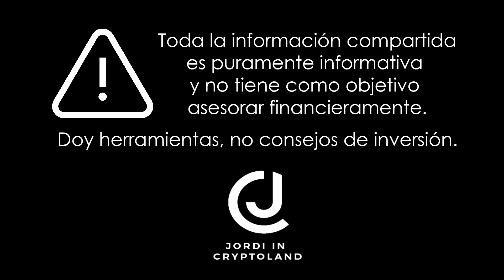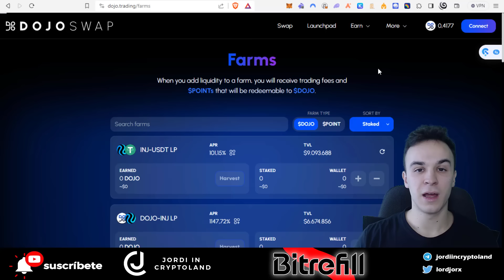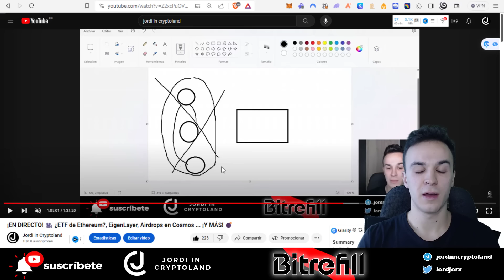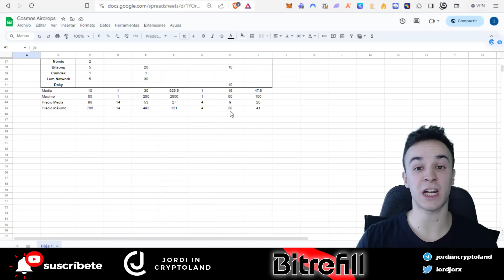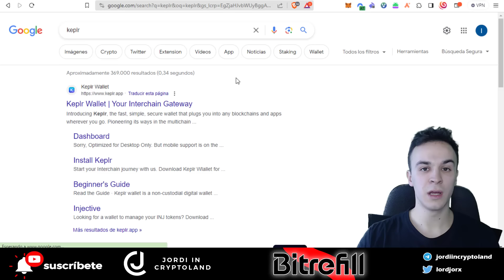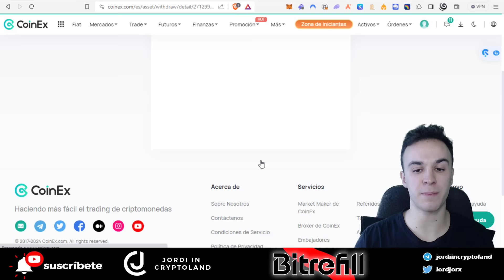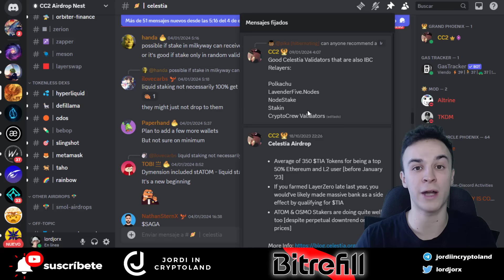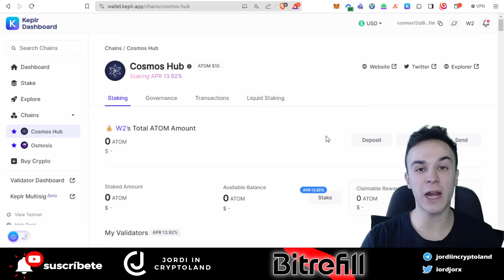ESTRATEGIA DEFINITIVA en COSMOS 💥 MIS POSICIONES para GANAR AIRDROPS ENORMES 🤯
En el video de hoy te comparto mi estrategia definitiva en Cosmos para ser elegible a airdrops enormes dentro de esta red.

Espero que os guste el video y lo valoréis como se lo merece! ❤️

(10% en CASHBACK en tu 1a COMPRA con el CÓDIGO: JORDICRYPTO)